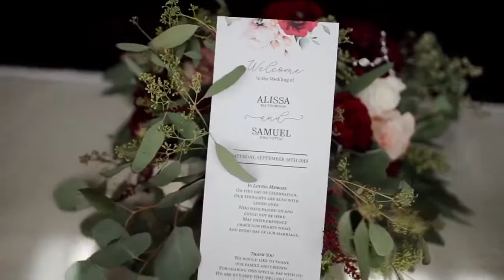A View on State & Complete Weddings & Events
Video by: Complete Weddings & Events Omaha
Venue: A View on State